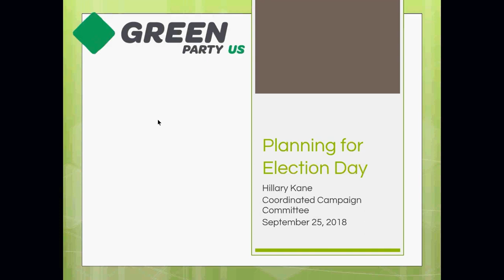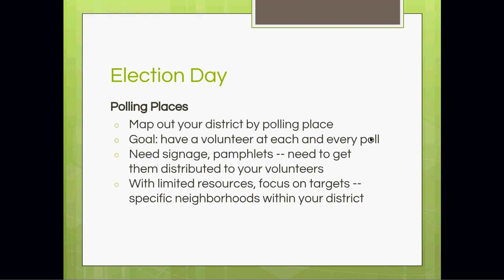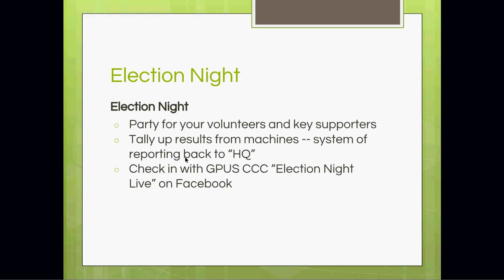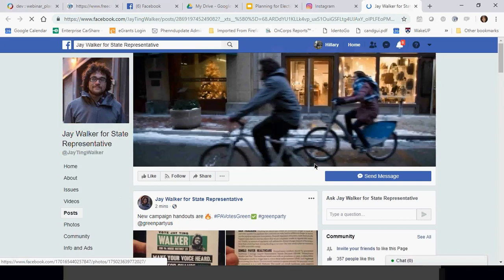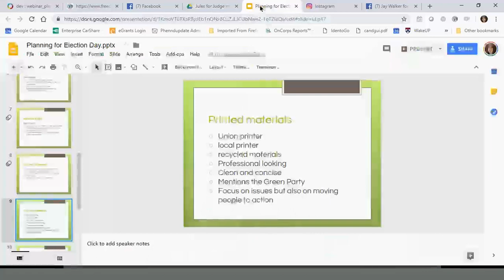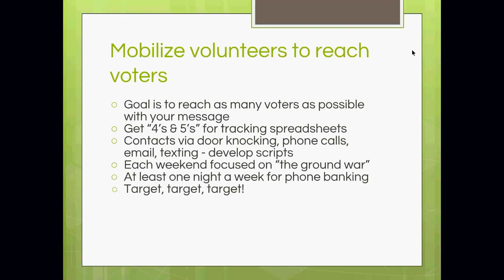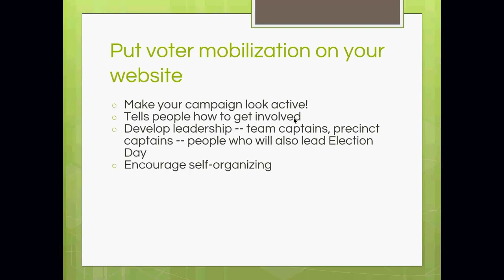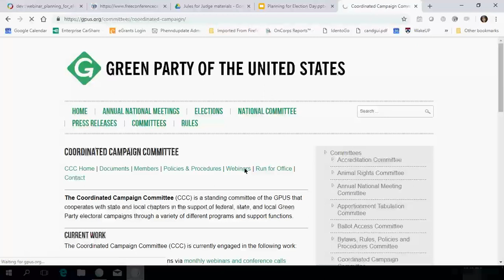CCC Webinar: Planning for Election Day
Presented by Hillary Kane